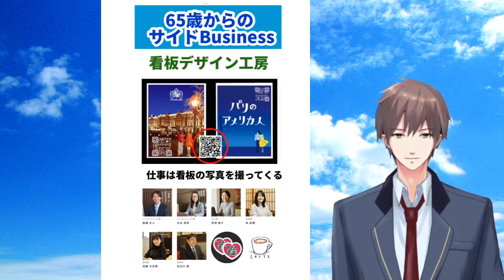65歳からのサイドビジネス・看板デザイン工房